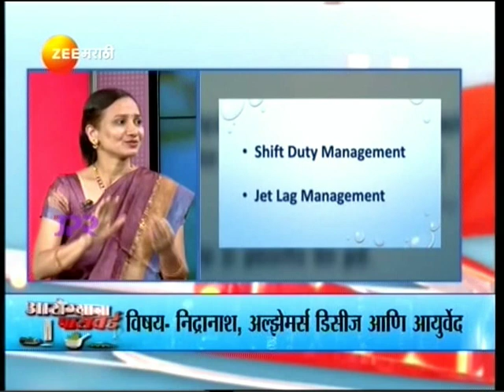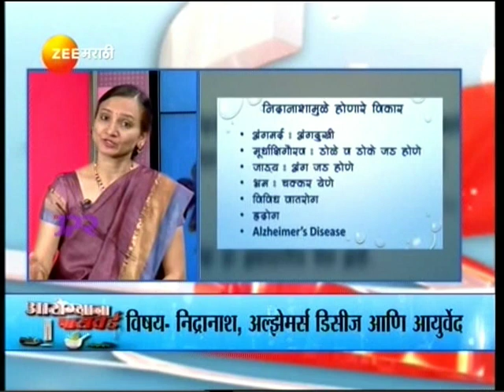TV Interview #14 | Dr Gouri Mandar Borkar | Insomnia (lack of sleep), Alzheimer and Ayurveda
साम संजीवनी
विषय - निद्रानाश (झोपेचा अभाव), अल्झायमर आणि आयुर्वेद
सहभाग - डॉ. गौरी मंदार बोरकर
            श्रीरुक्म चिकित्सालय आणि पंचकर्म केंद्र

Insomnia (lack of sleep), Alzheimer and Ayurveda
This video is for creating awareness among people about health and Ayurveda.
Insomnia acc to ayurveda termed as nidranasha
Prolonged insomnia is the Leading cause of ALzheimers Disease.
Aacharya charak had Explained Trayopastambha ie
(Aahar, Nidra, Bhramhacharya) Is the basic tool that every human being have in order to protect the life destined.
Alzheimers Disease is the most common and a newrogeneratine disorder Characterised by memory Deficits Espeecially Forgetting recet informattion recall ability impairment loss of time tracking langua ge recognition difficulties.